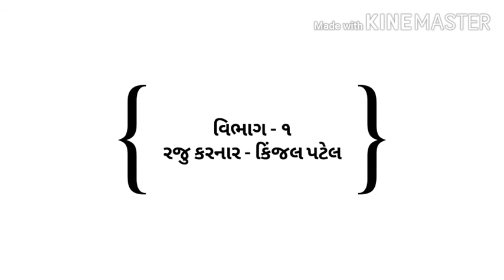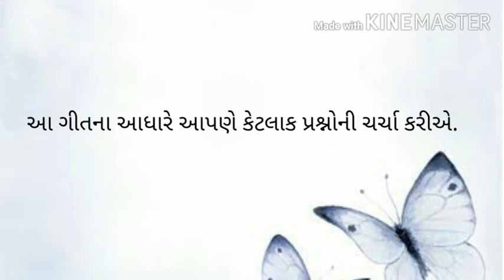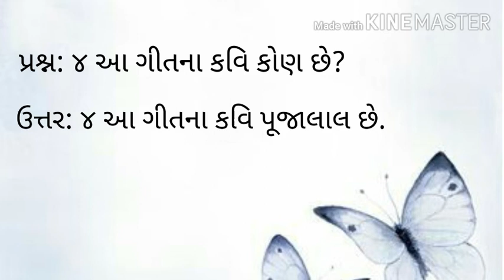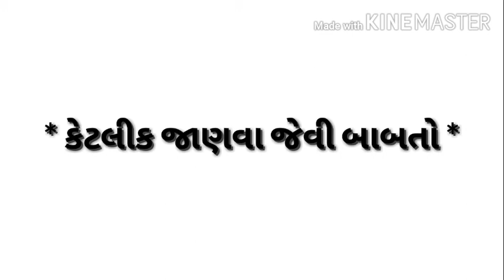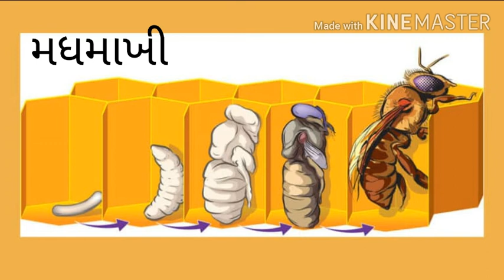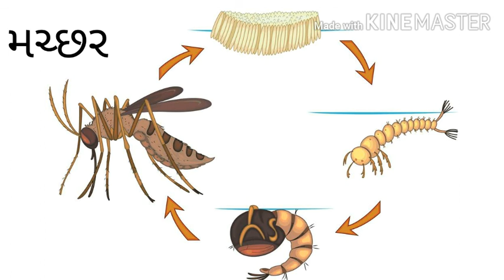ધોરણ ૩ વિષય કલશોર એકમ ૩ હું પતંગિયું મારા પિલ્લુંનું વિભાગ ૧